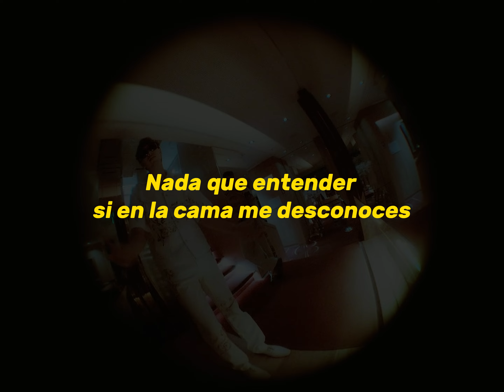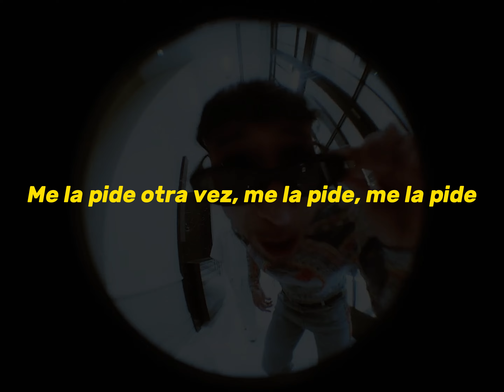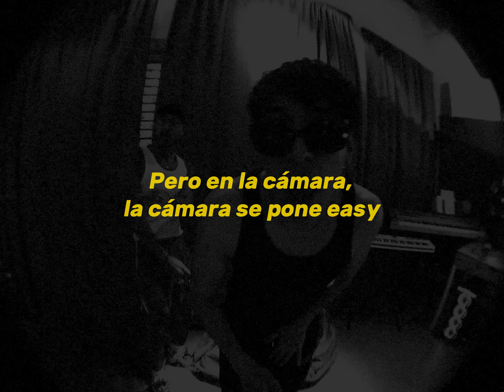COSMIC KID & YESAN - CONTENT EXPLICIT (Letra/Lyrics)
[Letra de "CONTENT EXPLICIT"]

[Intro: Yesan]
(En loop, replay)

[Estribillo: Yesan & Cosmic Kid]
Me la pide otra vez, sin freno
Me la pide otra vez, de nuevo
Que la lleve al edén, al cielo
Me la pide otra vez, me la pide, me la pide
Me la pide otra vez, me la pide, me la pidе (Qué bueno, eh)

[Verso 1: Yesan & Cosmic Kid]
Rompiendo еl cristal como si fuera a tomar MD
Besando el panal, queriendo lamer un poco de miel
Buscando endulzar el sabor amargo de mi piel
Que me quieres, yo lo noto
Vámonos poco a poco (Oh, damn)
Como en una vibe
Tú te monta' y yo nado en la wave, yeah (Wave, wave)
Nada que entender si en la cama me desconoces
Lo hacemos en el espejo, el reflejo le borra el system
Terminamo', empezamo' otra vez
Tengo el loop, el replay

[Pre-Estribillo: Cosmic Kid & Yesan]
Ahora 'toy en crisis
Esa, esa bitchy se hace la difícil
Pero en la cámara, la cámara se pone easy (Yeah, ¿qué?)
Content explicit (Eh, jaja)
(En loop, replay)

Me la pide otra vez, me la pide, me la pide (¿A ver?)

[Verso 2: Yesan & Cosmic Kid]
Me la pide otra vez, me lo pide de nuevo
Que la pase a buscar y nos prendamos fuego (Oh, fire)
Hipnotizo tu mirada para que vibremos
(Hola bebé, ¿qué onda?
Me llegó un mensajito tuyo que se borró, ¿puede ser?)
Lo hacemo' low-key, sé lo que siente
Estoy más fresco, es lo de siempre
El humo denso, el aire caliente
M volando, es lo de siempre
Somos intensos, solo repetimo'
Nunca nos cansamo', es lo de siempre
Lo pide de nuevo, lo hacemo' de nuevo
Estamos en lo— (Lo—, lo—, lo—)
[Refrán: Cosmic Kid & Yesan]
(En loop, rep—)